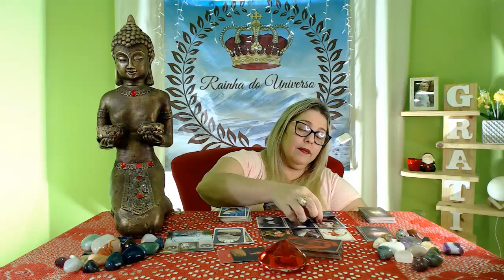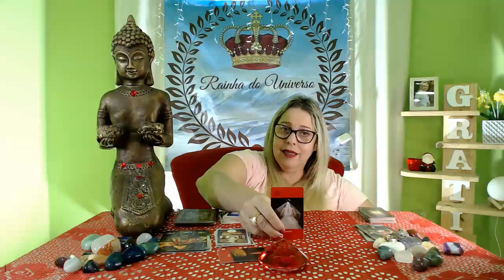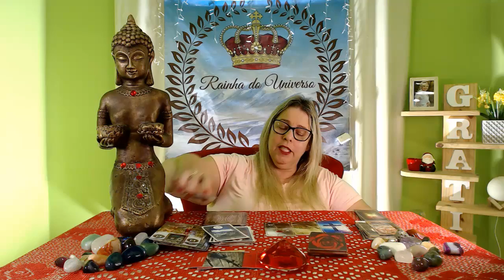HORÓSCOPO FIM DE SEMANA 30-31/10/2021 POR ZURI AMOR, SAÚDE, DINHEIRO.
RAINHA DO UNIVERSO CONSULTAS PARTICULARES E TRABALHOS
ESPIRITUAIS.

MINUTAGEM  DO VIDEO:
0:00:00 - ABERTURA E AVISOS
0:01:35- Áries
0:04:29- Touro
0:06:48- Gêmeos
0:09:07 - Câncer
0:11:52- Leão
0:13:45- Virgem
0:16:22- Libra
0:18:48- Escorpião
0:20:44- Sagitário
0:23:05-Capricórnio
0:24:49- Aquário
0:26:55- Peixes